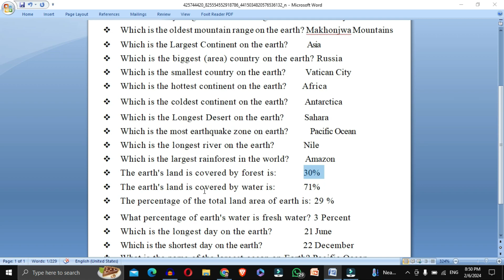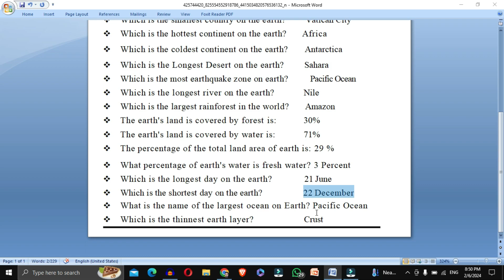General Knowledge Questions and Answers | The Earth Most Repeated MCQ's